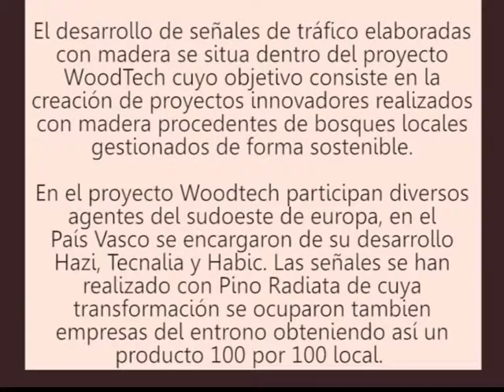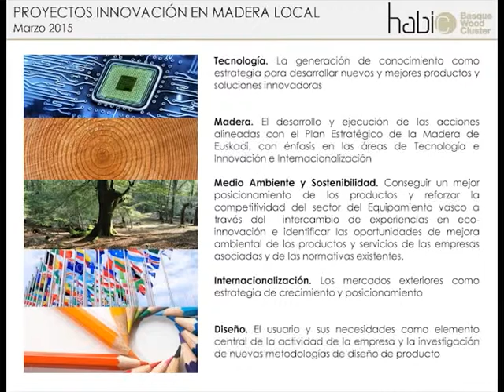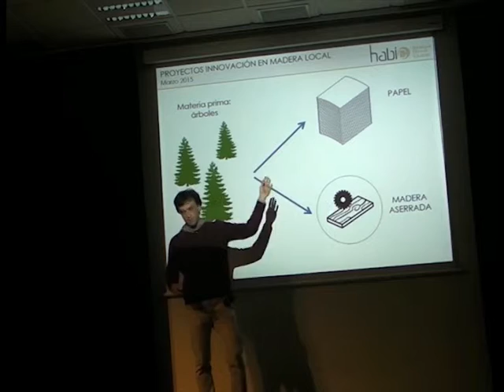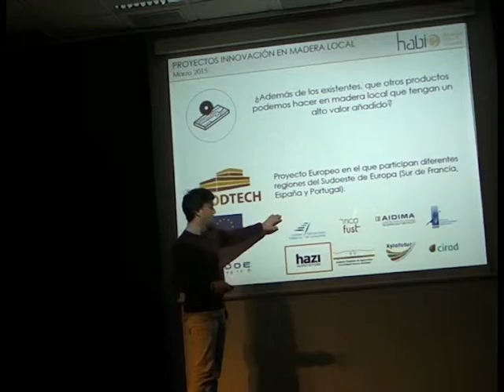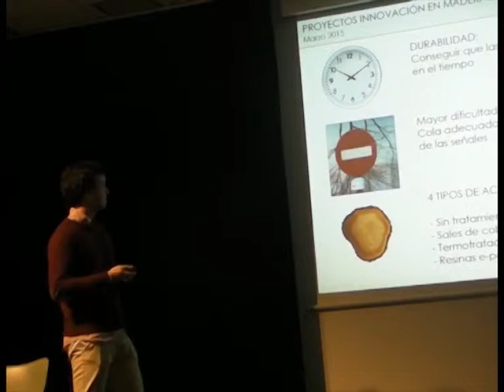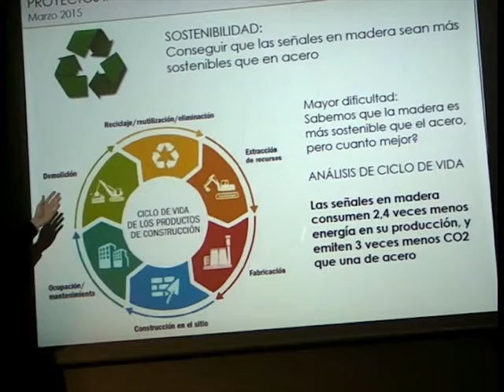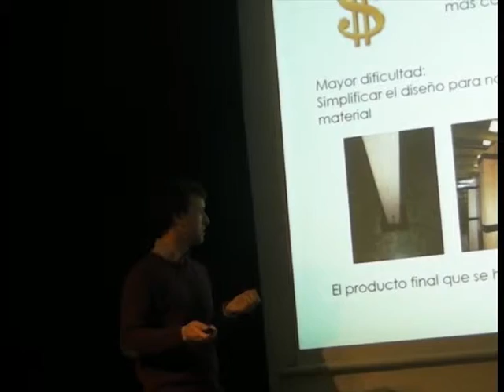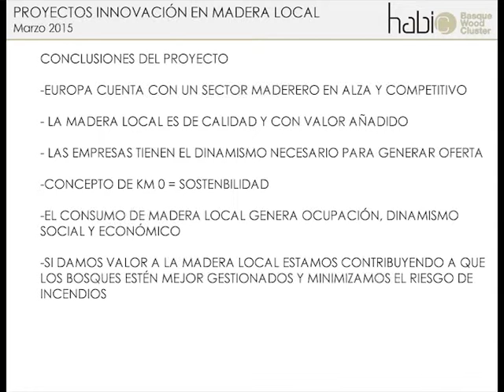Jornadas ecología. Proyectos y experiencias en Innovación, Habic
Presentación de Habic sobre el proyecto en fase de prueba de desarrollo de señales de trafico de Pino Radiata local.